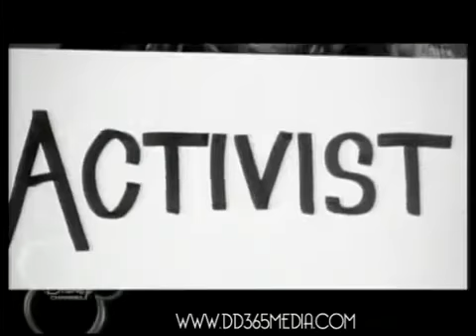Nick Jonas & The Administration - Who I Am Official Music Video [FULL]